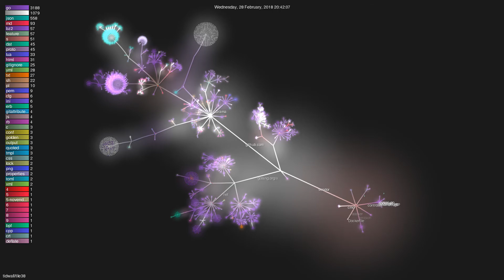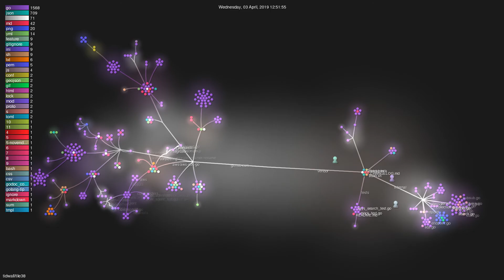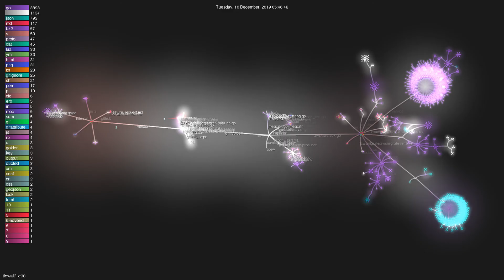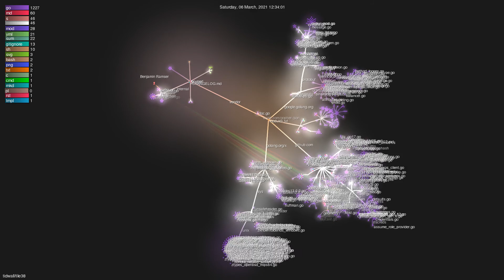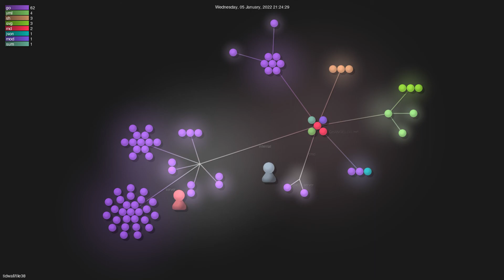tidwall/tile38 - Gource visualisation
Author: tidwall
Repo: tile38

Description: Real-time Geospatial and Geofencing
Starred: 7954
Forked: 488
Watching: 208
Total commits: 1186
Initial commit: Fri Mar 4 16:08:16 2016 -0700
Total number of files: 149